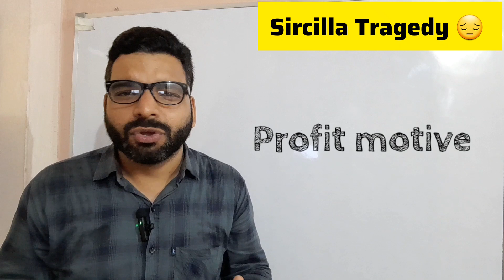Sircilla Tragedy| Negative impact of Privatisation| Economic Reforms 1991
Regards
Manish Bhardwaj